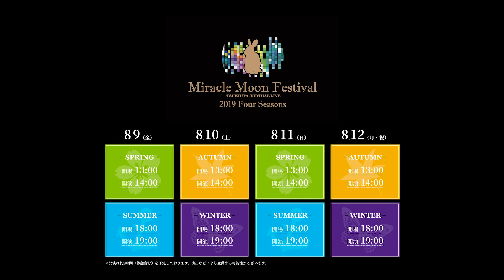「ツキウタ。」3Dライブ「Miracle Moon Festival」－MMF PRESS－ #15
「ツキウタ。」初の3Dライブ「Miracle Moon Festival」
情報発信ムービーが制作決定！

MMF（ムンフェス）についての情報を月城ウサと黒月ウサが潜入レポート第15回です！

満月の夜、地球に降り立った月の兎が、グラビ＆プロセラの皆と一緒に四季をめぐる不思議で素敵なスペシャルライブがこの夏開催！

イベント名：Miracle Moon Festival TSUKIUTA. VIRTUAL LIVE 2019 Four Seasons
開催日：2019年8月9日（金）〜12日（月・祝）
会場：幕張メッセ

出演：
・Six Gravity
師走 駆（CV：梶 裕貴）、睦月 始（CV：鳥海浩輔）、如月 恋（CV：増田俊樹）、弥生 春（CV：前野智昭）、卯月 新（CV：細谷佳正）、皐月 葵（CV：KENN）

・Procellarum
水無月 涙（CV：蒼井翔太）、文月 海（CV：羽多野 渉）、葉月 陽（CV：柿原徹也）、長月 夜（CV：近藤 隆）、神無月 郁（CV：小野賢章）、霜月 隼（CV：木村良平）